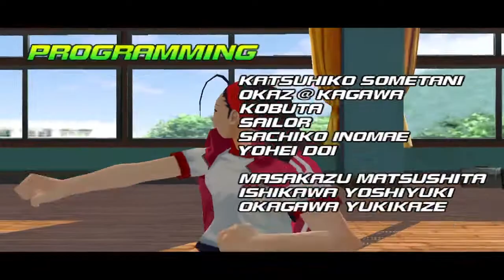Project Justice - Vatsu/Ran/Kurow Playthrough (Dreamcast)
AGORA SIM NÓIS TAMO DE VOLTA